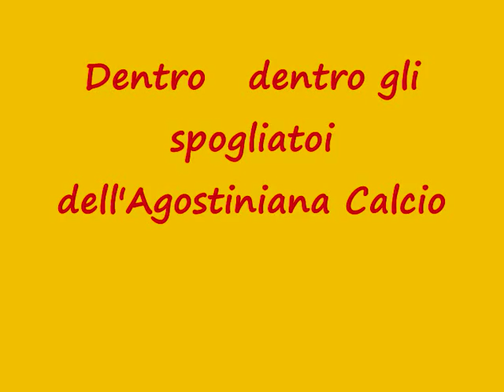Finale Play-Off: Dentro gli spogliatoi dell'Agostiniana Calcio alla fine della partita.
L'Agostiniana esce sconfitta nella finale play off tra l'Akron Saovca e Agostiniana.Mentre i savocesei festeggiano il raggiungimento della Seconda Categoria, nella stanza riservato agli ospiti i ragazzi di mister Carmelo Rigano, festeggiano lo stesso.